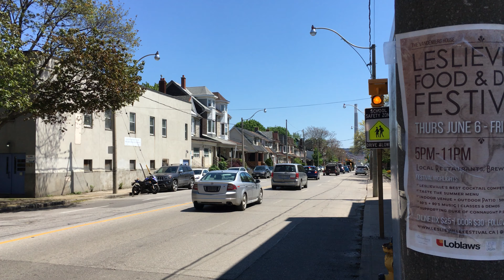Toronto Neighbourhood Walk - Industrial Carlaw Avenue & Gerrard Street Through Chinatown East - 4K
Walking North on Carlaw Avenue from Queen Street East up to Gerrard Street, then heading West on Gerrard through Chinatown East to the Chinatown Gate. Recorded on Thursday, June 6th, starting at 2:35 pm.